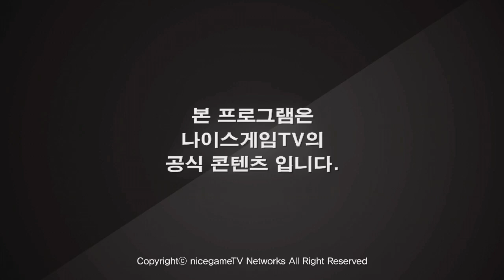클랜배틀 썸머 최강전 4강 Mook Practice vs Sabertooth 2경기